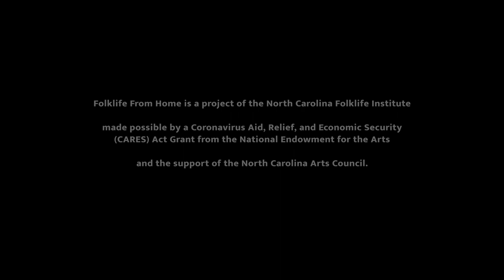Folklife from Home: Trevor McKenzie - Old-time music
Trevor McKenzie
Watauga County, North Carolina
Old-time music

Thank you to the National Endowment for the Arts for the CARES Act grant that makes Folklife from Home possible, to the Blue Ridge National Heritage Area for their support of the Jack Guy Beech Mountain Folklife project, and to the North Carolina Arts Council for their crucial assistance and partnership!